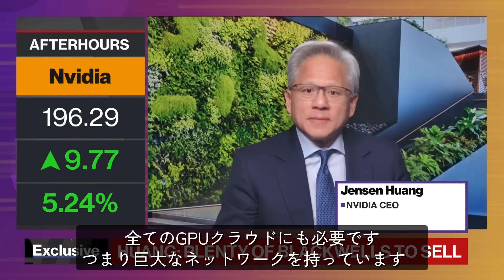【売上予想は最大で10兆円近く】NVIDIAフアンCEO独占インタビュー／需要爆発でも「大量に供給が可能」／中国の売上予想は今も"ゼロ”／OpenAIやAnthropicは人類史上"最速"で成長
過去最高の四半期決算を発表したNVIDIAのジェンスン・フアンCEOがブルームバーグの独占インタビューに応じました。AI半導体の売行きや供給体制、中国市場の現状、そしてパートナーであるOpenAIやAnthropicについて語りました。
（ブルームバーグ2025年11月20日）